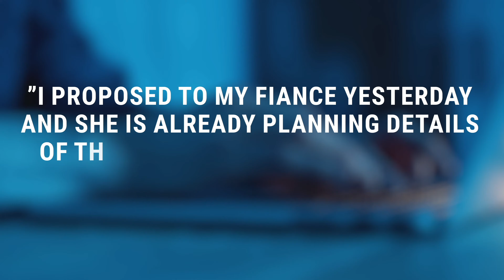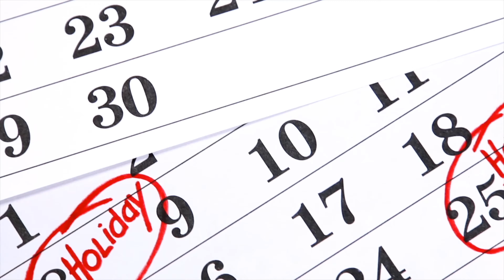Groom Guide To Wedding Planning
You just got engaged. Congratulations!!! Now the real planning begins. But what is the groom typically responsible to do for the wedding. Here is your list for a Grooms Guide to Wedding Planning!

FINDING AN AWESOME WEDDING BAND DOESN’T HAVE TO SUCK
Here at Manly Bands, “boring” and “overpriced” are not in our admittedly limited vocabulary. Our rings are made from the manliest materials. We have everything from unique tungsten bands to solid gold to dinosaur bone to - yes we're gonna say it - meteorite!
Our U.S. shipping is fast and our Customer Service is downright DELIGHTFUL. Ready to Ship rings ship out right away and our Made to Order and Custom Rings take approximately 4 weeks to craft.

Plus, every Manly Band is backed by our...
- 30-Day Return Policy
- Painless, free & quick Exchanges if you need ‘em
- Limited warranty with every ring purchase
- Free silicone band with ring purchase